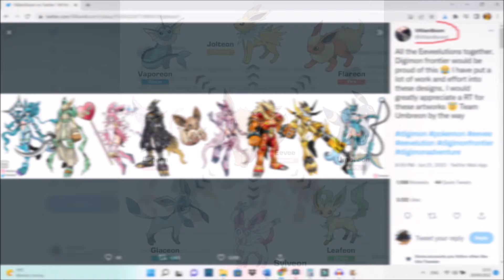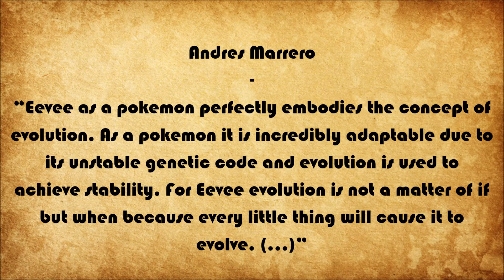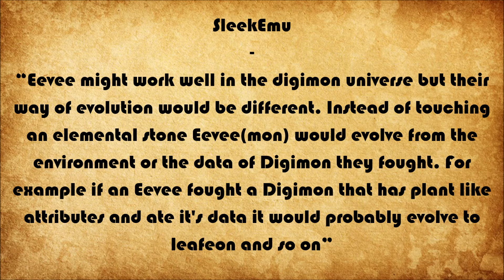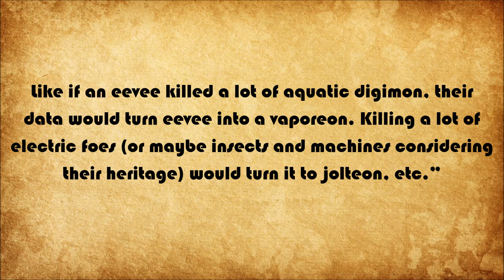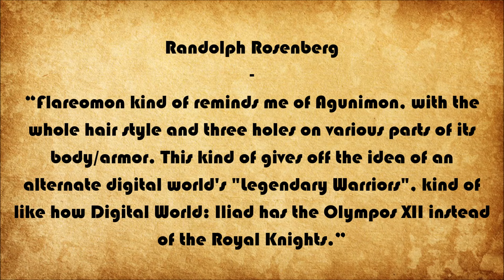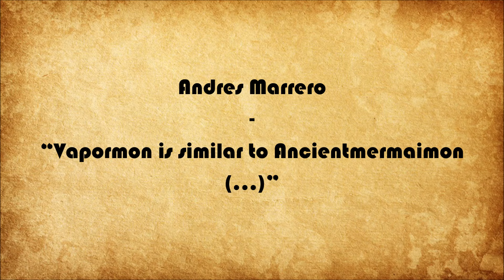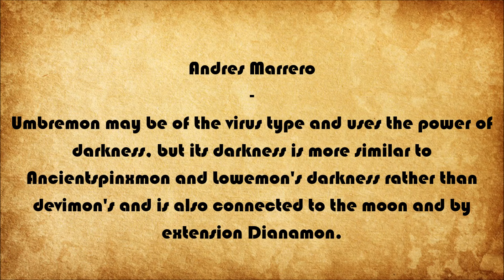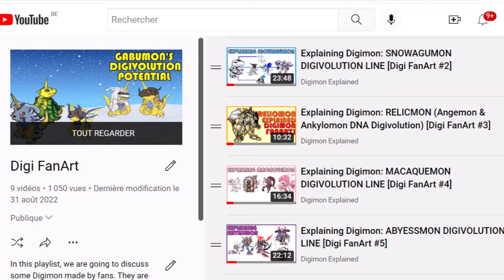Explaining Digimon: EEVEE DIGIVOLUTION LINE [Digi FanArt #9]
Here we have Eevee(mon) Digivolution! Joltmon, Leafmon, Umbremon, Vapormon, Glacemon, Sylvemon, Espemon & Flareomon. Are they Champion, Ultimate or Mega? What can we say of their origin stories? What can you say about them? Share you thoughts in the comment section!